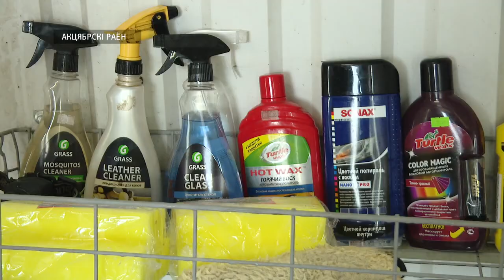Овцы Романовской породы и автомойка. Новый бизнес в Октябрьском